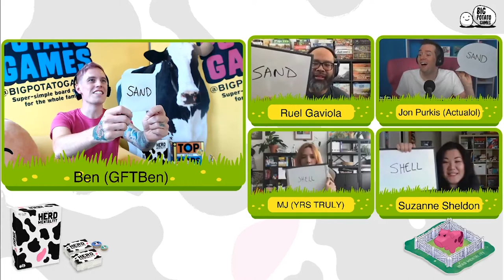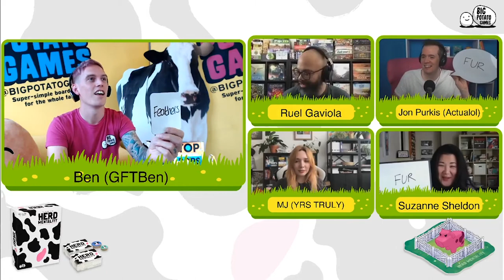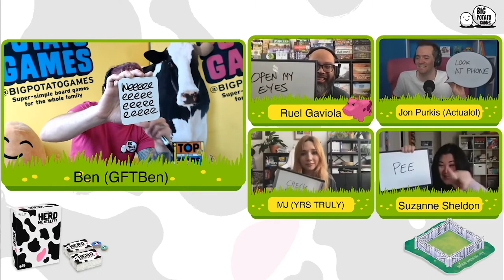Herd Mentality Let's Play with Special Guests Highlights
Sign up to our Potato Club for the chance to win free games

We played Herd Mentality with this lovely lot! We had some tech issues with the sound, so here are the highlights that work around that. Hope you enjoy it!